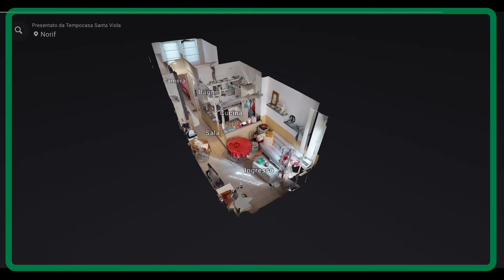03 SANTA VIOLA